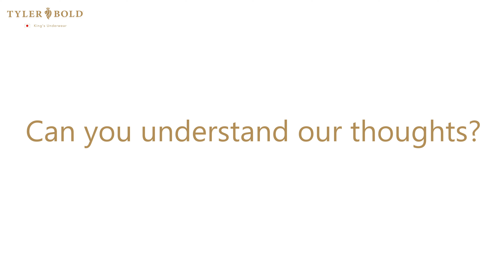815543 Boost, Mesco Bikinis Men's underwear | ブースト3D メスコビキニ 男性下着 【TYLERBOLD/タイラーボールド】